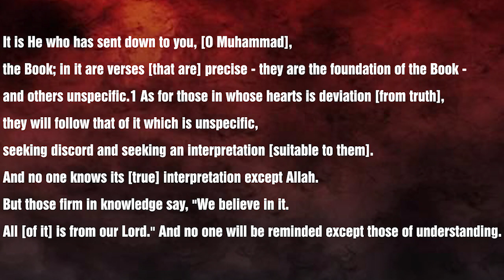Ye Manhaj e Salaf Nahi - (Part-12)┇Shaykh Abdul Wahid Umari Madani